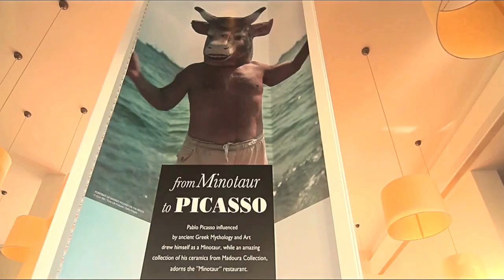Amirandes Grecotel Exclusive Resort Crete Greece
Crete Avant-Garde - A world of style and Cretan warmth. A sparkling exclusive resort on the east Crete coast for the privileged and perceptive inspired by Cretan hospitality. This unique hideaway sets new standards of privacy and exclusivity. Amirandes Grecotel Exclusive Resort was styled after the lavish palaces of the Minoan kings and Venetian nobles who once ruled and resided in Crete. Today this welcoming hideaway is marked by its fragrant gardens, gentle lagoons, and natural stone terraces, all of which invite guests to sit, relax and stay awhile.

Dip into the Olympic-size seawater swimming pool or explore the resort's three sandy private coves. Then, for more adventure, take off to discover the archaeological site at the Palace of Knossos. The Elixir Spa is not to be missed for its extravagant treatments. Nine restaurants and bars vie for your attention, including organic dining.

Amirandes guestrooms range across 20 different types of accommodation and feature over 60 private pools. The 212 accommodations feature indulgent details such as private gyms, home cinema, and state-of-the-art bathrooms with color-therapy and aromatherapy Jacuzzi bathtubs. Refined and considerate service mirrors the Resort's meticulous attention to detail and utmost respect for its guests' privacy. Accommodation highlights include a Mediterranean 'village' of bungalows and specialty 'Dream Villas' that you'll never want to leave…

Extensive landscaped grounds (70,000 m²) on the north coast of Crete, offering: Three sandy beaches including the reserved villa beach area, 212 luxurious rooms, bungalows, suites, villas, and residences – many with private pools, Olympic-sized seawater outdoor pool, indoor pool, and 58 private Amirandes 'Star Pools' with star lights, temperature control and smooth current (in selected room type categories), Accommodation with designer furniture, sunbeds, love seats, gazebos & private sunbathing terraces, State-of-the-art bathrooms, including color- and aromatherapy Jacuzzi bathtubs, 9 Restaurants & Bars.

Elixir Alchemy Spa with Ayurveda Centre, Jewelry, clothing & holiday boutiques, Library with Wi-Fi Internet, Free of charge full WiFi coverage in all hotel areas and guest rooms, Private Greek Orthodox Chapel, Beach wedding services, Kids Summer Camp including Soccer School, Grecoland with Adventure Activities & Grecobaby, Golf Academy, 3 floodlit tennis courts, Mini Soccer, Outdoor amphitheater/cinema, Grecoland Children's Club, 'Tasty Corner' Kids' Free Lunch Buffet, Watersports Centre (sailing, canoeing, kayak), Meetings & Function spaces, Internet Corner / TV Room.